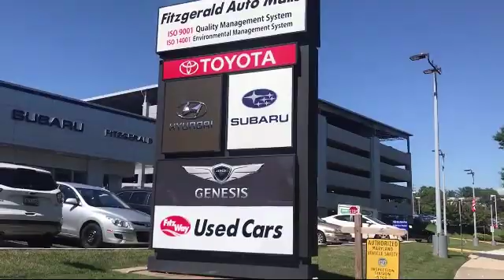2019 Toyota Highlander SUV Hybrid Limited Platinum V6 Awd (natl) Gaithersburg Germantown Clarksbur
2019 Toyota Highlander SUV Hybrid Limited Platinum V6 Awd (natl) Stock Number: EA54218 Vin:5TDDGRFH0KS054218.